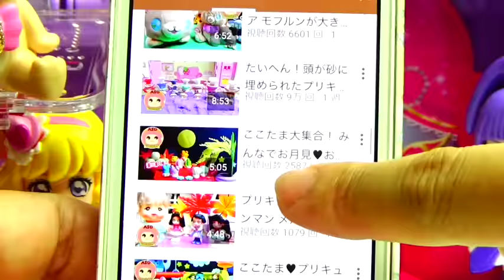アンパンマン♥くまさん！？ふわっふわのわたあめをつくろう♪ キッズ アニメ おかし Kids Anime Snack Anpanman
アンパンマンたちがくまさんの形のわたあめをつくろうとしてるよ！
みんなもすきなアメでわたあめをつくっちゃおう♪

↓ASOBOOM!のほかのどうがもみてね☆↓
010キラキラ☆プリキュアアラモード　みんなのお洋服がとばされちゃった！シールのお洋服でお着替え❤️ キッズ アニメ おもちゃ Kids Anime Toy

08キラキラ☆プリキュアアラモード　スクイーズカット！おいしいフルーツだとおもって切ってみたら...　キッズ アニメ スクイーズ Kids Anime Squishy

011リカちゃん　ハチャメチャクッキング！？リカちゃん特製おいしいケーキをつくっちゃうよ！スクイーズ💛 キッズ アニメ スクイーズ Kids Anime Squishy

プリキュアアラモード♥フラワープリンセス❤プリンセス おでかけHELLOシール キッズ アニメ おもちゃ Kids Anime Toy Precure

プリキュアアラモード♥いちか＆ゆかりのうさぎさん＆ねこさんスタイルぬりえ  キッズ アニメ おもちゃ Kids Anime Toy Precure